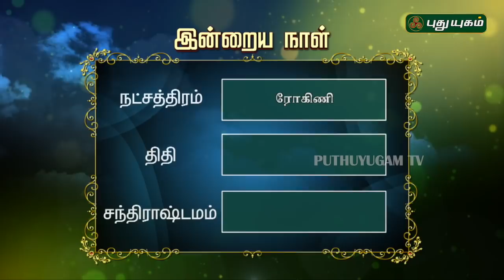இன்றைய ராசி பலன் | Indraya Rasi Palan | தினப்பலன் | Mahesh Iyer | 02/03/2020 | Puthuyugam TV